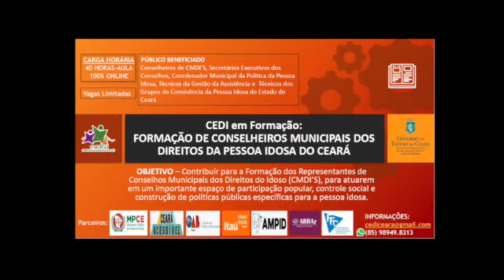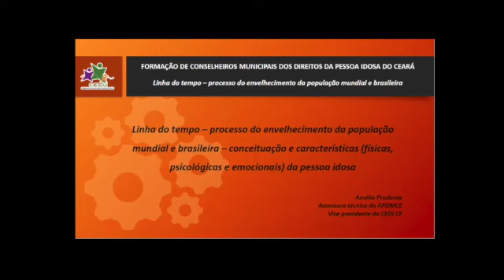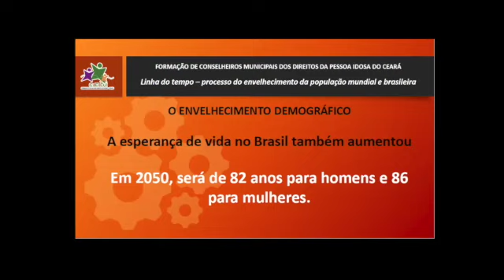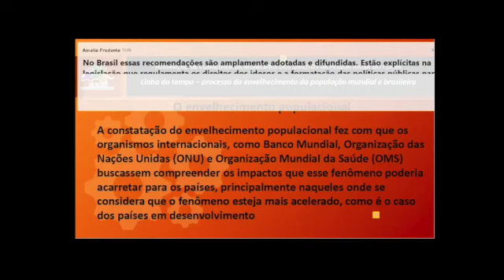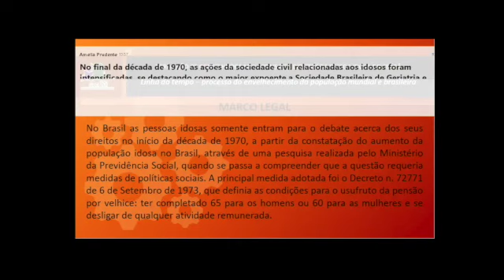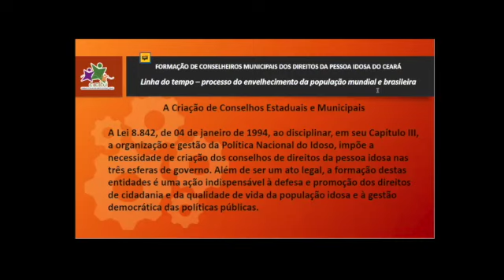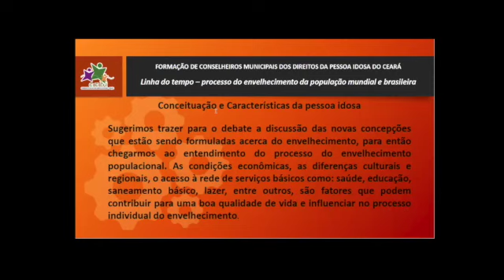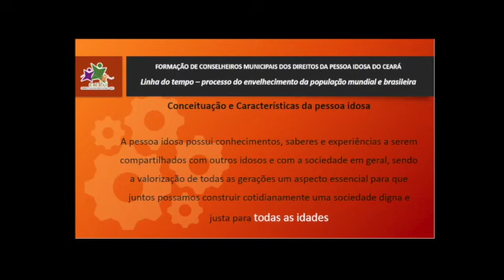Linha do Tempo: processo de envelhecimento da população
CEDI em formação - 06/04/21 - Linha do Tempo: processo de envelhecimento da população
mundial e brasileira, conceituação e características (FÍSICAS, PSICOLÓGICAS E EMOCIONAIS) da pessoa idosa.
Palestrante: Amélia Prudente - Vice-Presidente do CEDI Ceará